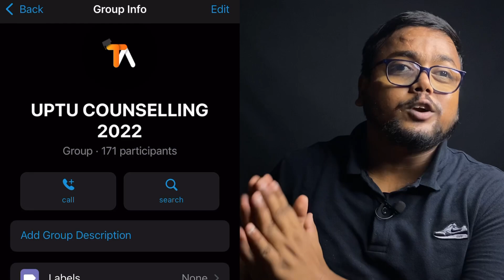UPTU 2022 Documents Required 📌 | UPTU Counselling 2022